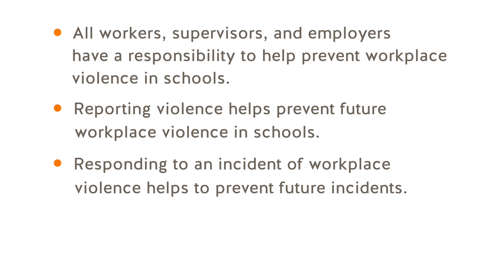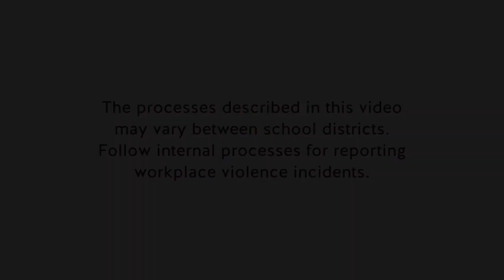Preventing Workplace Violence in Schools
Violence is a workplace hazard in our schools which comes in a variety of forms. Once reported, your employer has a responsibility to investigate incidents and help prevent future violence.